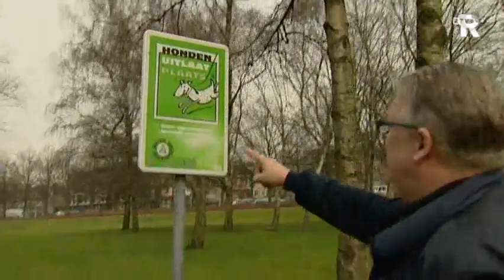Wouterse woedend op stadswachten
De politie Rotterdam-Rijnmond onderzoekt een aangifte van twee stadswachten tegen Jack Wouterse. De acteur kreeg zondag in het Vroesenpark ruzie met de stadswachten over zijn hond. Wouterse is woedend.